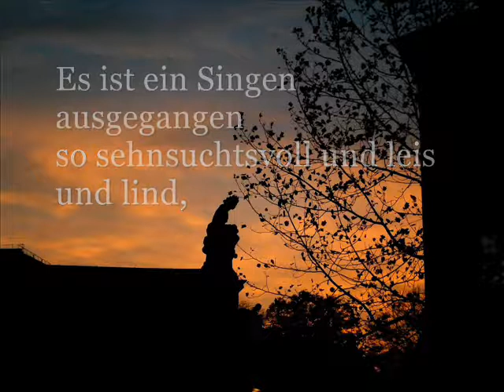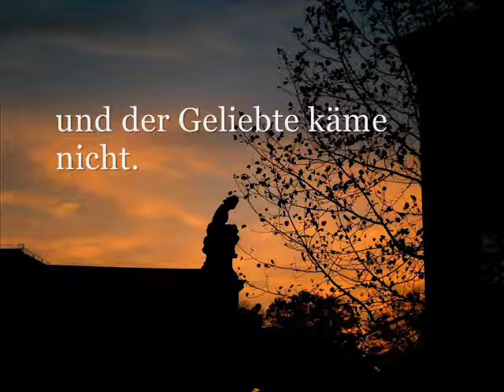Ildiko Raimondi singt ALBIN FRIES - "Abendklänge" von Stefan Zweig. Pic by Stefan Tanzer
Nr. 4 aus "Silberne Saiten" op. 38 (2013)
Ildliko Raimondi, Sopran
Gerhard Schluesslmayr, Klavier